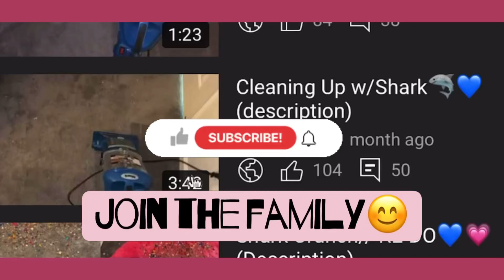Quick Crunch Sesh💕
So I’m gonna redo this but with more patience lmaooo. At the time I thought it was going horribly but when I went back to watch I was like wait a minute the crunch/hidden crunch is there she was comin outtt 😂😮just need to add a lil more to this mix causeyall know I need a deeper crunch  teehee. Let me know If there’s any suggestions for what to add pls pls Lol